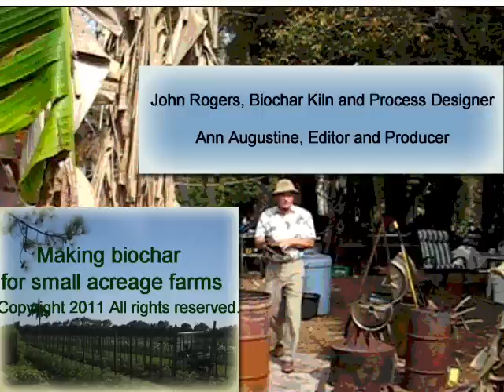Making Biochar For Small Farms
The Biochar Kiln is a top-lit updraft (TLUD) design. The biochar process described is scalable for small acreage farms. The set up of four kilns is capable of producing one cubic yard of biochar in six hours.  We use raw materials from recycled wood.